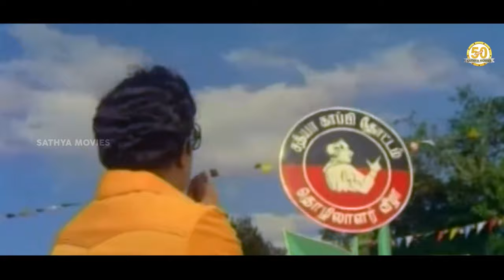Idhayakkani Tamil Movie Songs | Neenga Nalla Irukonum Video Song | MGR | Radha Saluja | MSV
Neenga Nalla Irukonum Video Song from Idhayakkani Tamil Movie exclusively on Sathya Movies. Idhayakkani Tamil Movie ft. MGR & Radha Saluja in the lead roles. Idhayakkani Movie is directed by A Jagannathan, Music composed by MS Viswanathan, Produced by RM Veerappan under the banner Sathya Movies.

Song Details:-
Song: Neenga Nalla Irukonum
Singer: Seerkazhi Govindarajan, TM Soundararajan & S Janaki
Lyrics: Pulamaipithan

Idhayakkani Cast & Crew:-

Cast: MGR, Radha Saluja, Pandari Bai, RS Manohar, Thengai Srinivasan, CR Parthiban and V Gopalakrishnan among others.
Director: A Jagannathan
Producer: RM Veerappan
Banner: Sathya Movies